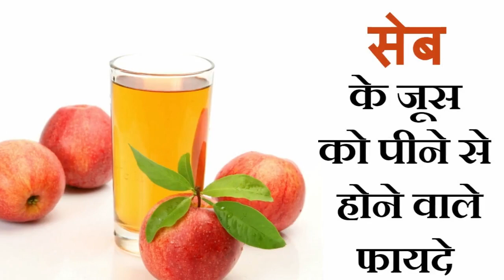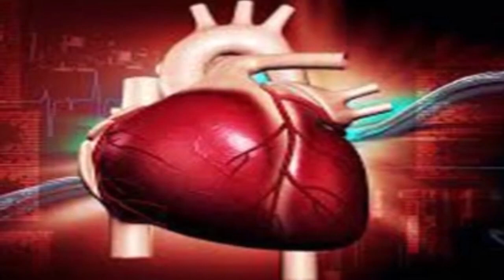सेब का जूस पीने के फायदे | Benefits Of Apple Juice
रोजाना एक सेब खाओ और डॉक्टर को दूर भागाओ , यह कहावत आप सभी ने सुनी ही होगी। लेकिन कई लोग ऐसे भी होते हैं जिन्हे सेब की जगह उसका जूस पीना ज़्यादा अच्छा लगता हैं। सेब का रस पीने के फायदे बहुत होते हैं।